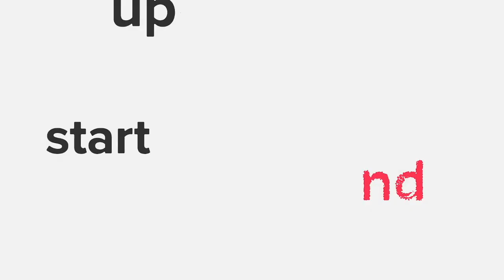Michael Coupe (Nerdwise) at Startup Grind Albany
Startup Grind Albany presents Michael Coupe, Co-Founder of Nerdwise. Nerdwise provides businesses with an easy and effective way to engage daily with new and existing customers on Facebook, Instagram, Google, and LinkedIn. Working as an extension of your team, Nerdwise will design & execute social media strategies to meet your business goals.